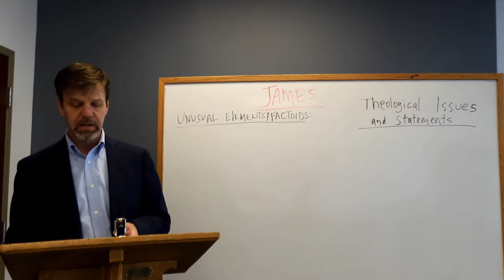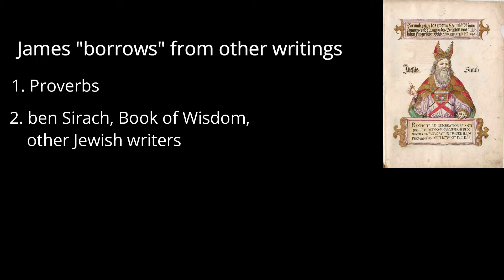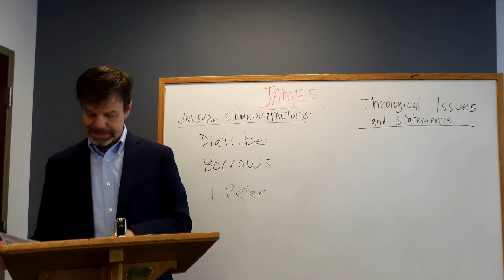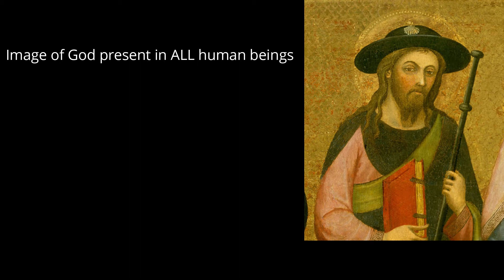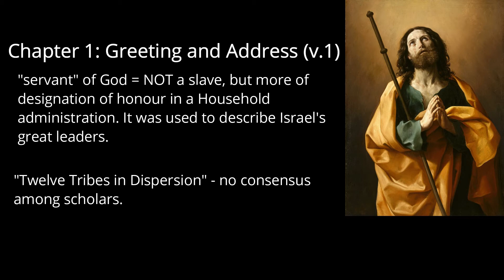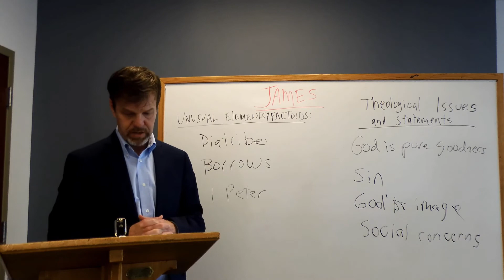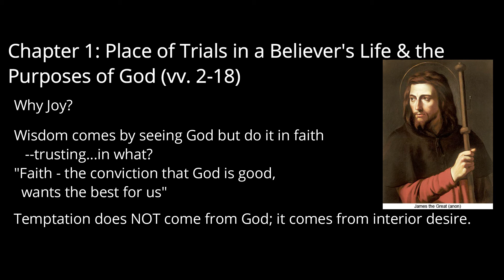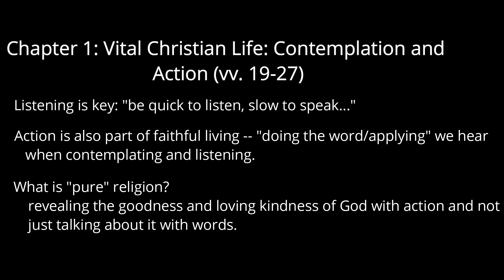LPC - Adult Faith Formation - Epistle of James, Part 2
July 12, 2020 - Adult Faith Formation Series: The Epistle of James PART 2 by Rev. Dr. James Butler at Lakewood Presbyterian Church, Lakewood, Cuyahoga county, Ohio, USA

Part 2/4